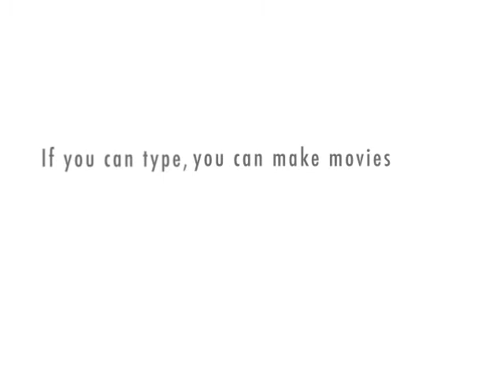911 emergency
hmm